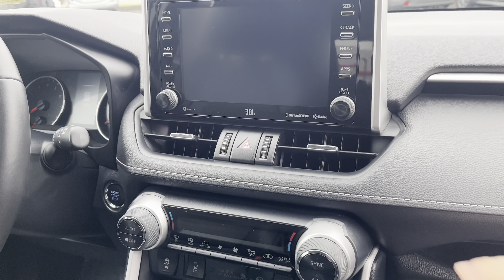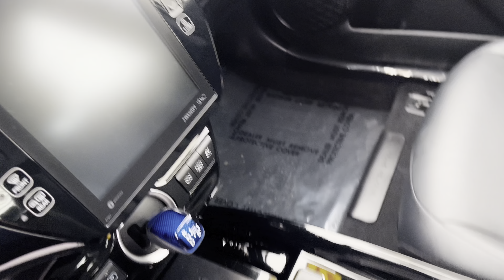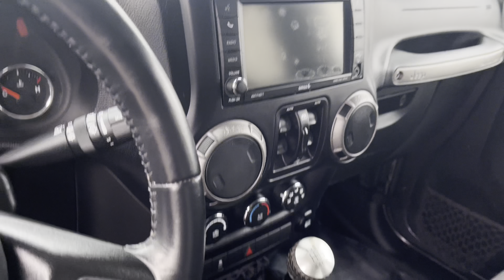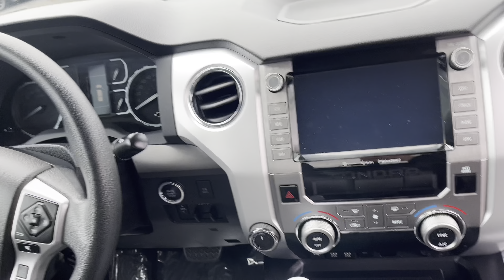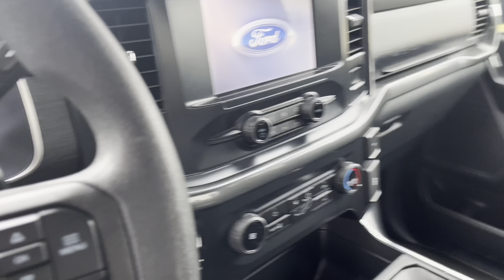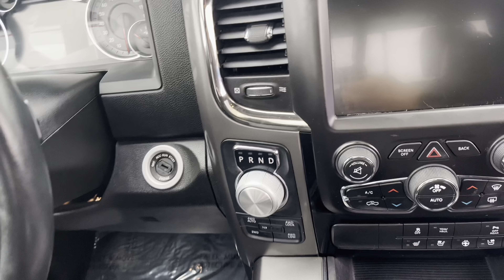AMERIKA’DA ARABA FIYATLARI 2023 ! | CAR PRICES IN AMERICA 2023!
Merhaba arkadaslar 🙋🏻‍♂️ Bugun size Amerika’da long island bolgesindeki Toyota bayisinde bulunan araclari size fiyatlari ile beraber gosterdim. Umarim hosunuza gider.